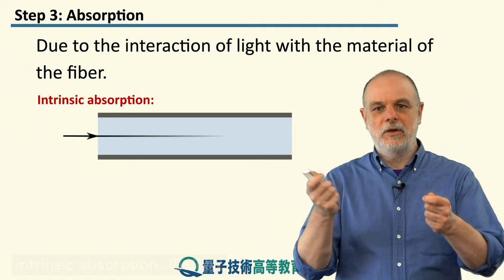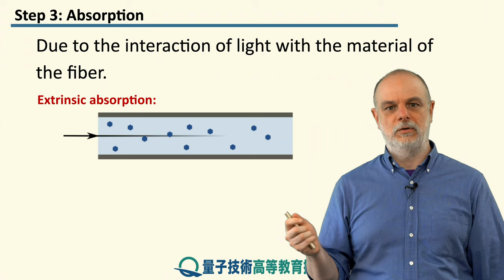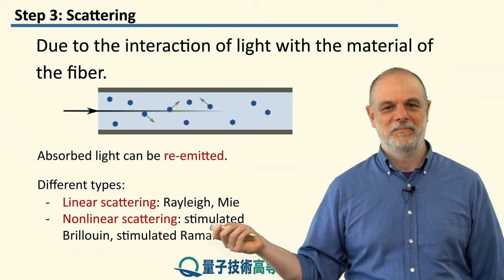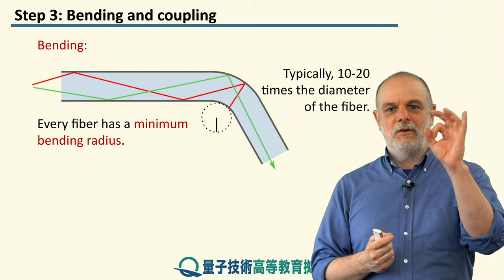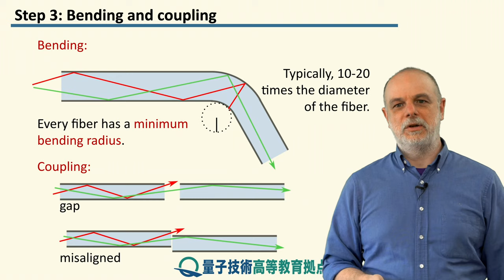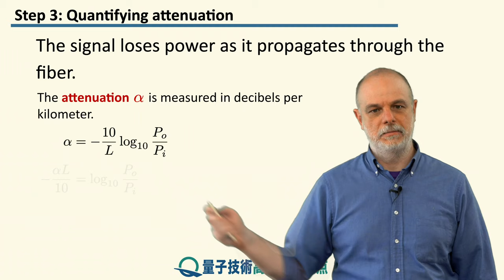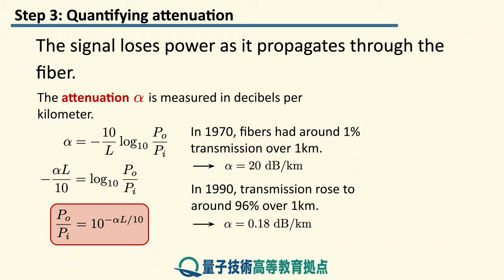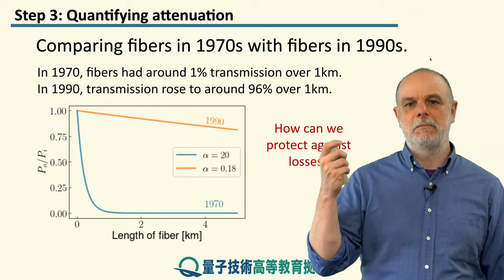11-3 減衰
レッスン 11 長距離通信

ステップ 3: 減衰
減衰とその原因について学習することにより、雑音の議論を続けます。 また、雑音の単位としてデシベルを紹介します。